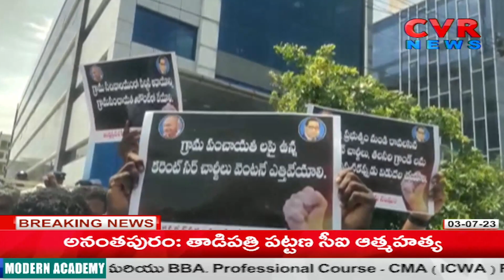Panchayat sarpanche's Strike | YS Jagan | Tadepalli Gudem | Ap Plitical News | Cvr News Telugu